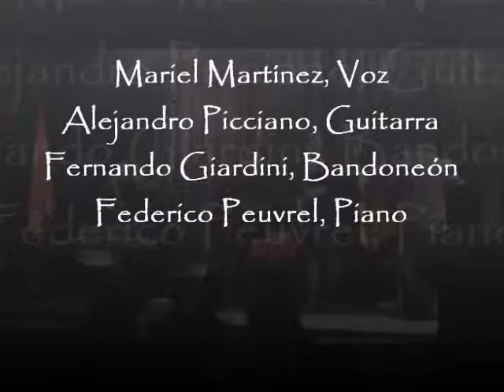ORO Y PLATA-Mariel Martinez y La Porteña Tango Trío en Marruecos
concierto de octubre 2010 Alhucemas MARIEL MARTINEZ ALEJANDRO PICCIANO FERNANDO GIARDINI FEDERICO PEUVREL